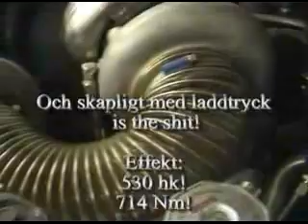Volvo 740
:O